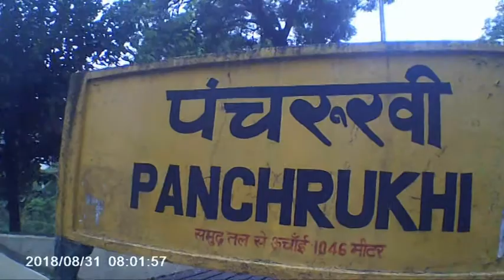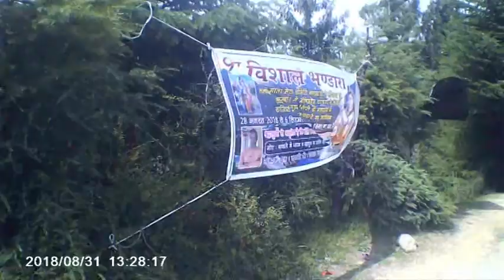manimahesh yatra 2018